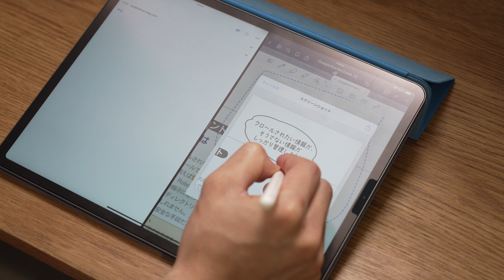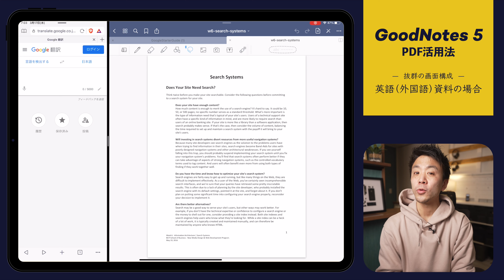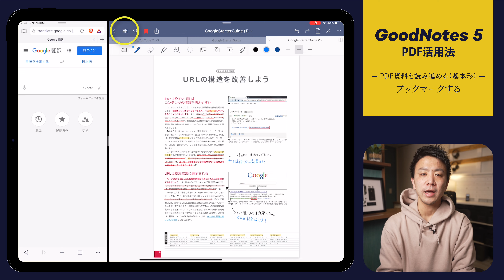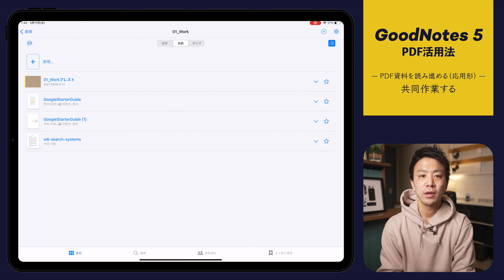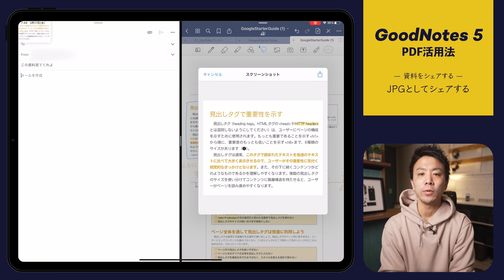GoodNotes 5でPDF取り込み。みんなが多分やってない “オレ流” 活用法。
GoodNotes 5を使ってPDFを読んでいくために僕がしている工夫をシェアしたいと思います。

前回のGoodNotes5 の使い方動画を、たくさんの方に試聴していただきましたので、この動画のニーズ次第では今後もどんどん、僕が愛するGoodNotes 5の使い方動画をアップしていきたいと思います！気に入っていただけたら是非、ライクやコメントでフィードバックいただけると、僕のやる気がアップします😄